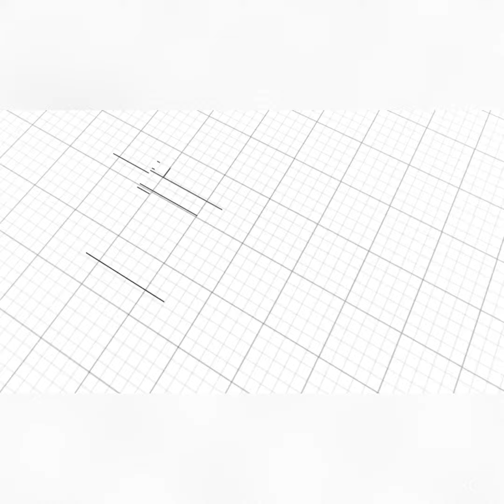Сантехнический блок-контейнер автономный, бытовка с туалетом и душем. Бытовки на стройку и дачу!